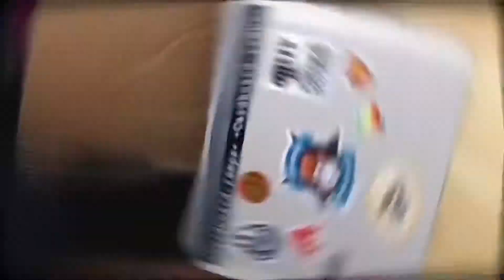Good Vibes | Fingerboarding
I tried different style of editing... You can check out my Instagram for more videos!

GUTSY Fingerboards
Thrashbags Co.